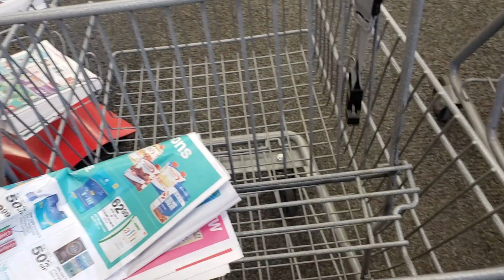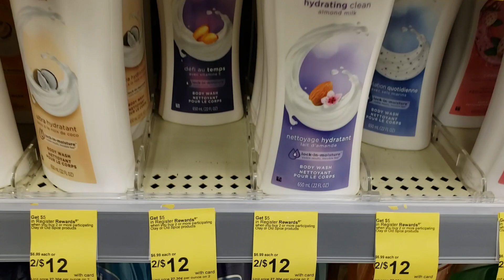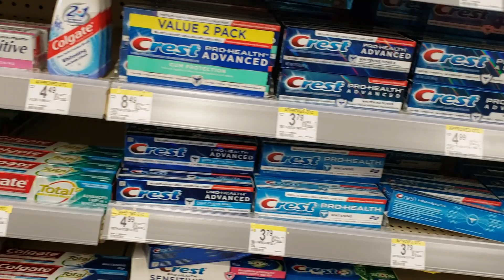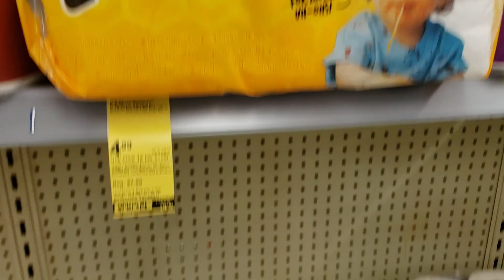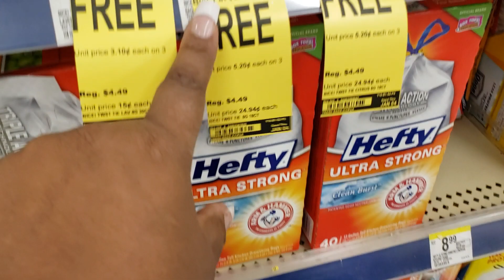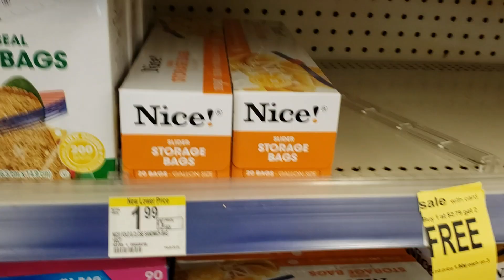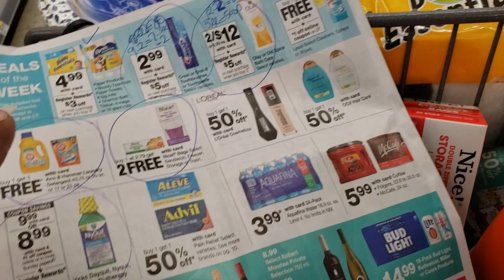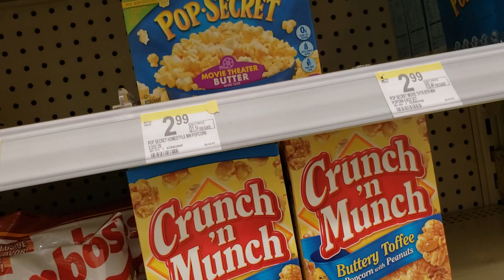Walgreens, let's end on a good note!! 12|29|19🤗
Today was a good day at Walgreens. I did easy Newbie deals!! Check it out and start couponing today 🤗.